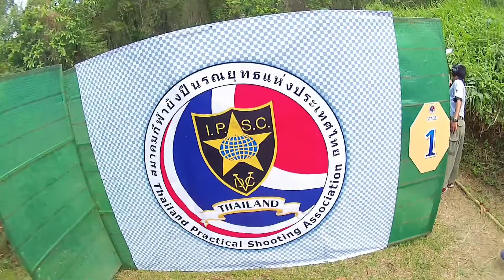140126 Yala Charity IPSC Handgun Championship 2014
Match: Yala Charity IPSC Handgun Championship 2014
Location: Hat Yai Shooting Range.
Date: December 26, 2014